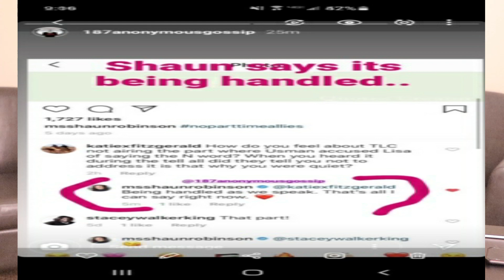David says he was setup by TLC +Tom done with 90 Day Fiance + Shaun Robinson tell all n word news